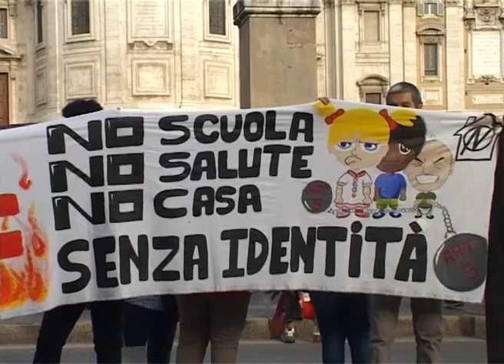تظاهرات 5 هزار بی خانمان در پایتخت ایتالیا